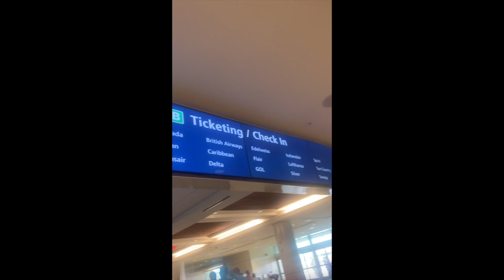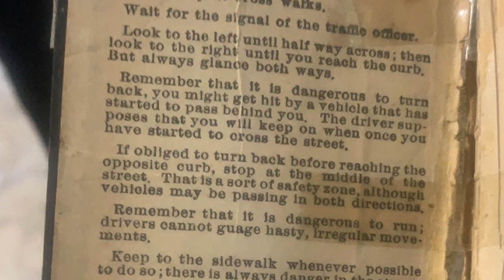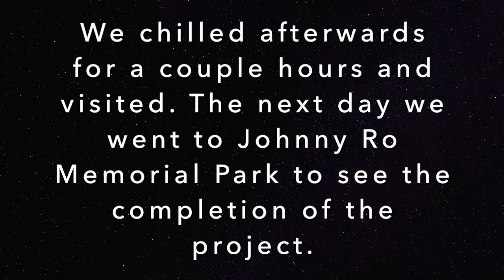Leominster, Massachusetts Vlog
This was a beautiful trip taken to Leominster, Massachusetts for my great great grandmothers 100th birthday.